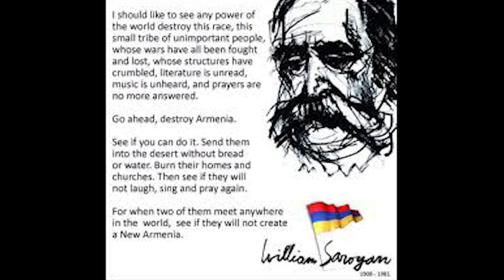How To Build A Community and Pandemic Proof Your Future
Building Community: How One Organization is Helping The Youth “Pandemic Proof” Their Future

The pandemic experience has led to a renewed appreciation for the community.
We’ve experienced loss in this time -- many have been mourning and grieving in isolation.

But, the continued push to communicate that “we are in this together,” has created what seems to be a shift from our individualistic philosophy and lifestyles to more collective and community-based engagement.

Community is built by showing up, time, and time again something many of us have been able to do simply because our lives have slowed down.

We’ve posted less and reached out more. We’ve texted less and talked more. We’ve had zoom meetings, Facetime coffee hour, virtual happy hour, drive-by baby showers, birthdays, graduations and so much.

In this episode, we explore what it means to be part of a tight knight community, what it takes to build and sustain one, and how one group is pulling all of its resources to help the youth pandemic proof their future.

@silvanavartanian and Michael Zakian with the organization called @nerouj_wd (which stands for Nerki Ooj - translates to “Strength Within”) join me on this episode.

[BOOK]
Your Story, Your Band: Tell Your EPIC Story and Create a One of a Kind Business

[SOCIAL MEDIA]

[BIO]

Silva Harapetian is an Emmy nominated journalist, award-winning producer and Amazon Best Selling Author.

She has spent 22 years in front of the camera and behind the scenes.
Born in Iran, a Christian-Armenian, she witnessed a revolution, lived through a devastating war, and escaped terrifying political and religious persecution.
She started her first business at the age of 13 in Germany when she used waitressing tips to buy and sell celebrity posters.

In the United States, as a teenager in high school, she stumbled into a leadership role representing ESL (English As A Second Language) student body. She became the conduit for underrepresented student voices and discovered the power of stories and building relationships.

After graduating from the University of Southern California with a Communications degree, she spent years fighting for an opportunity in broadcast journalism. For someone who's English is her 4th language to want to pursue a career in broadcast journalism, many said, she lacked common sense and that she did not fit the proverbial image of a TV journalist.

It took almost a decade but Silva was finally able to pave a path to stardom as one of the first Armenian-Iranian-Americans in the broadcast news industry.

She is a television personality who was featured in online and print magazines as well as television and radio shows, globally including NBC’s “The Today Show” with Kathie Lee & Hoda and the syndicated talk show, “The Nate Berkus Show.”

In 2018, after 22-years in broadcast news, she launched her own production company helping entrepreneurs amplify their message and impact. She launched her first project by producing, directing, and hosting an online web series called “An Entrepreneur’s Journey,” a raw and rare behind the scenes look at the highs and lows of entrepreneurship.

In 2020, the web series received "The Communicator Award" honoring work that transcends innovation and craftwork that made a lasting impact.

Her life’s work is to help anyone with a message amplify their impact in the world by teaching them how to use the power of their voice to broadcast their story and become an influence in life and business.

She is an expert communicator, speaker, coach, producer, and Amazon Best Selling Author.

Silva Harapetian is a powerful influencer and public speaker on the topic of media, diversity, and the power of story in business and life.

Silva is the founder of Media Mastery Institute where she teaches women entrepreneurs how to position themselves and their business to gain media attention.

She is the CEO of Silva Media Group, a production company that is committed to producing content for minority and socially conscious entrepreneurs.

She is the host of Epic Storytelling Series, an interview-style talk show that focuses on immigrants and minority success stories — ordinary people living extraordinary lives.